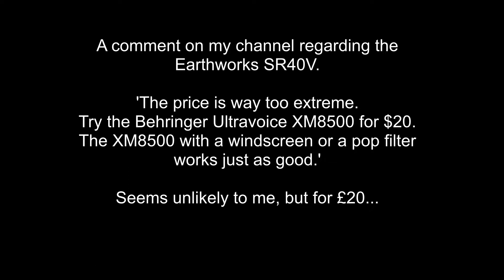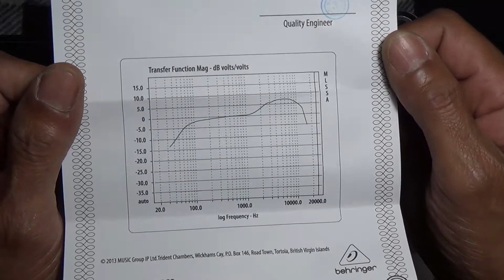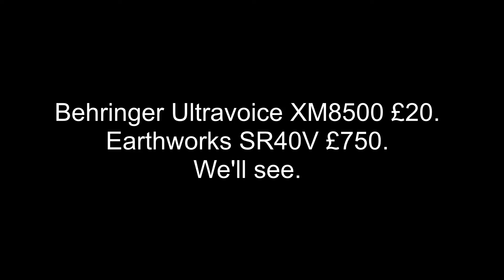Behringer XM8500 Unboxing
A comment regarding the Earthworks SR40V. 'The price is way too extreme. Try the Behringer Ultravoice XM8500 for
$20. The XM8500 with a windscreen or a pop filter works just as good.'